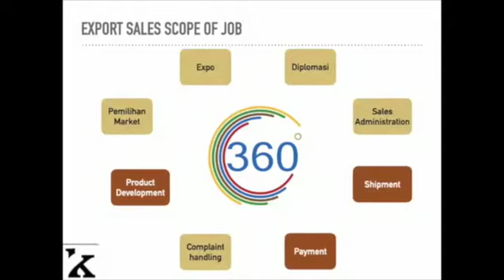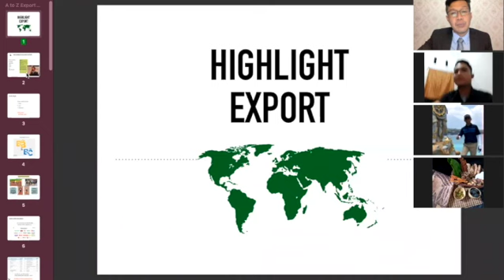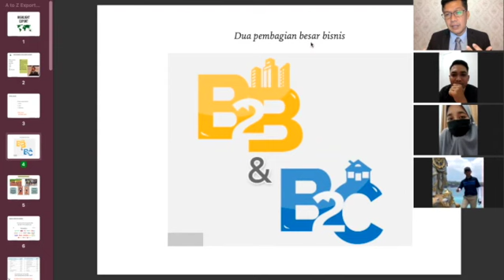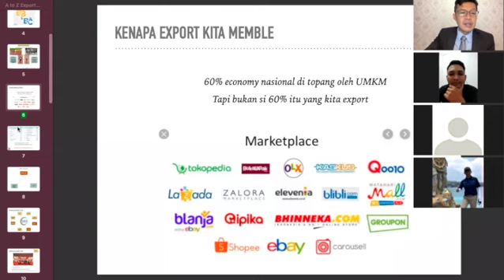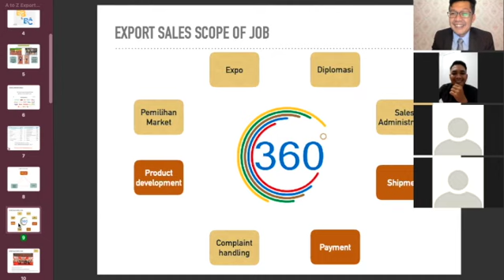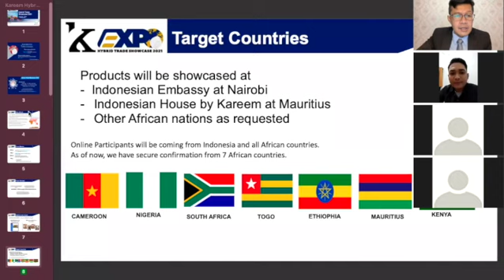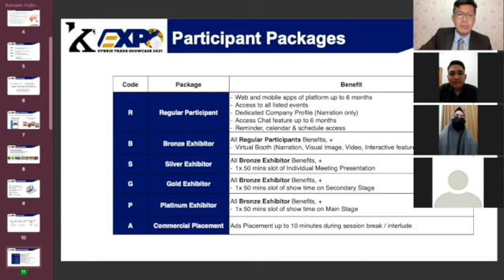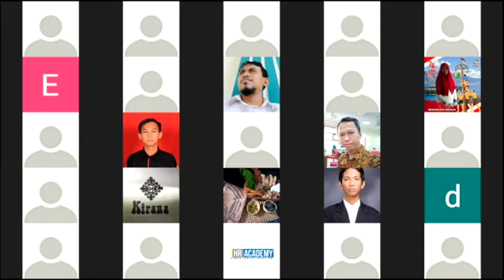Belajar Export dengan Kareem